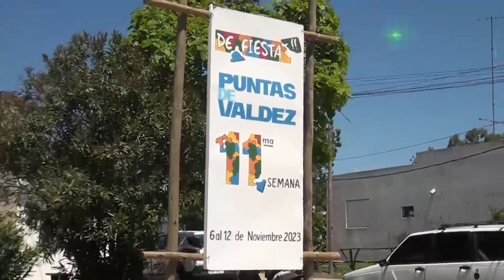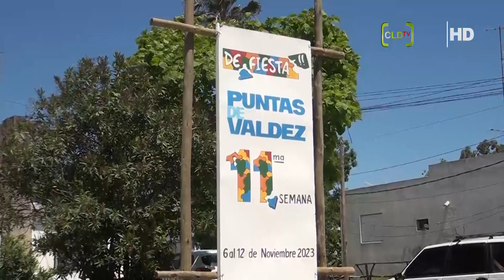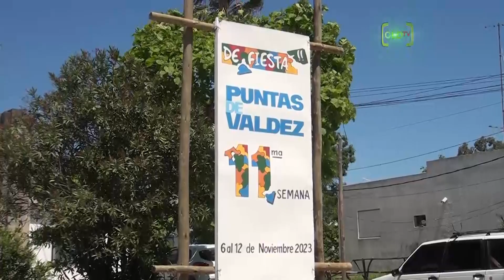COMISIÓN ORGANIZADORA, SEMANA DE PUNTAS DE VALDEZ,